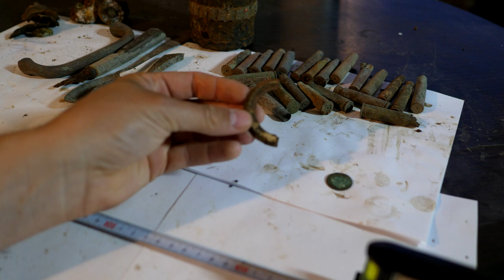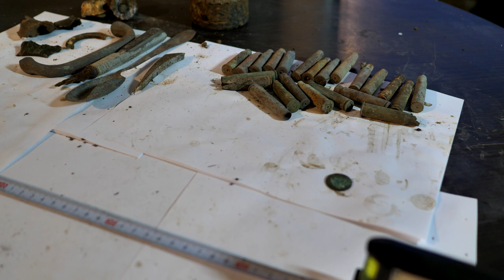#8 Exploracja - Grosik TV - Cegielnia - Gmina Horodło 24.05.2020